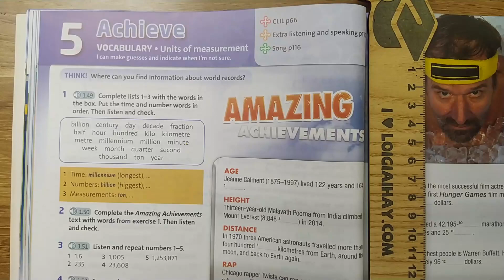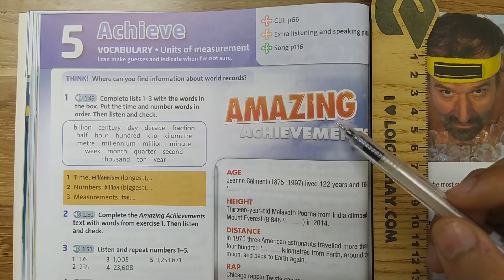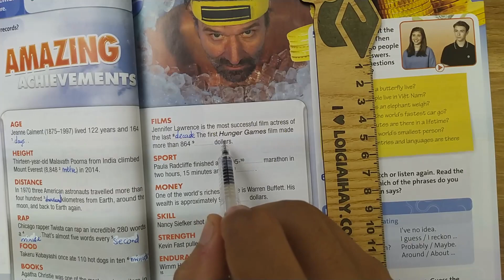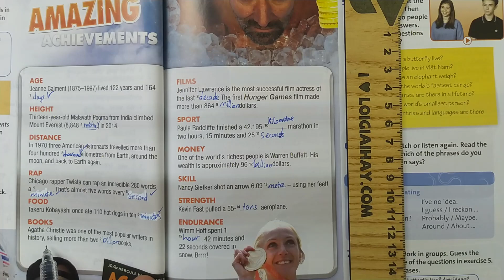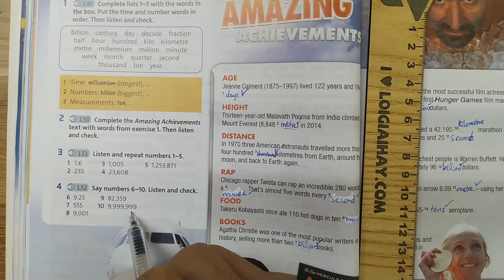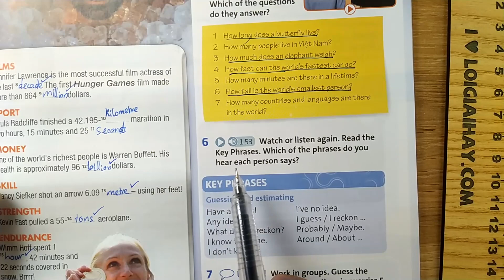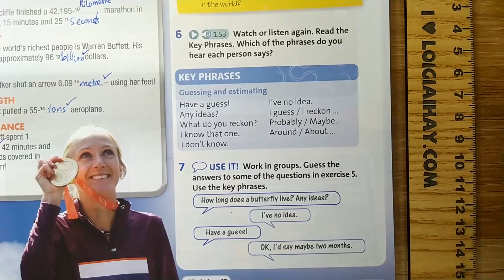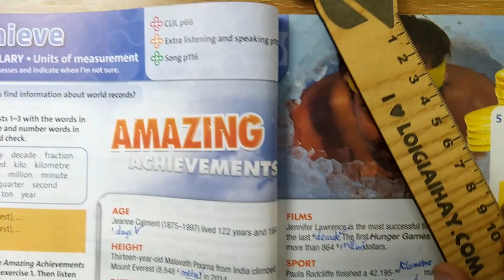Vocabulary: Units of measurement - Unit 5. Achieve - Tiếng Anh 7 Friends plus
Giải Tiếng Anh 7 Unit 5 Vocabulary: Units of measurement với lời giải chi tiết, ngắn gọn nhất sẽ giúp các em nắm bắt các kiến thức cơ bản và nâng cao một cách nhanh nhất